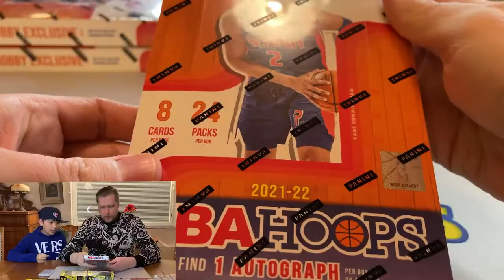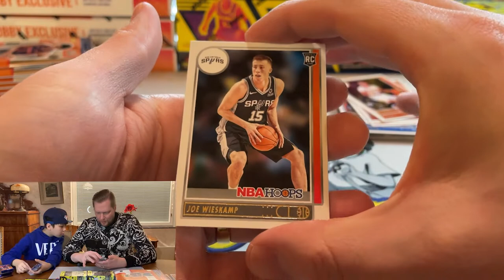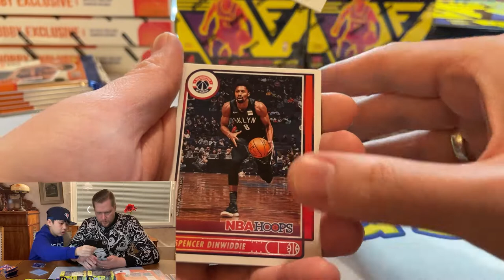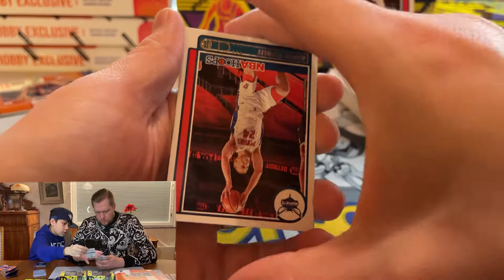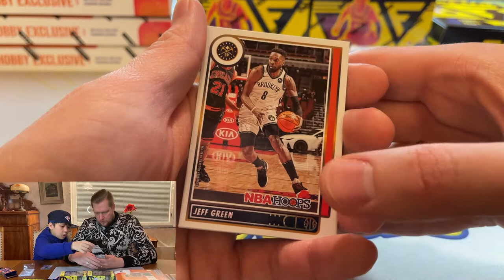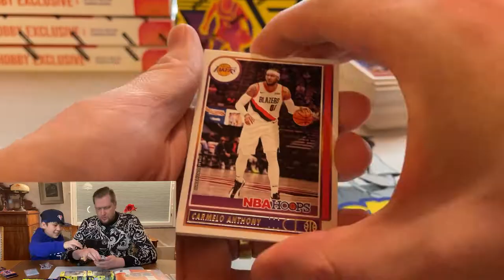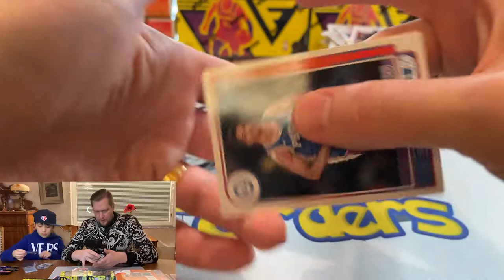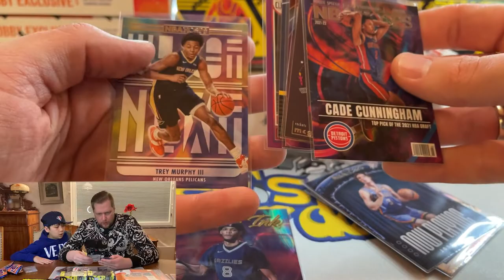Panini NBA Hoops 2021-22 | We decided to crack another Panini Hoops Hobby Box | Rookie Card Chasing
Panini NBA Hoops is a reasonably fun product to open. Although the product is not featuring the most valuable cards, there's plenty to open and to collect. Following our second hobby box, we actually have most of our base cards already and a nice set of inserts and of course some autos as well. This season's rookie chase includes Evan Mobley, Franz Wagner and Scottie Barnes. Cade Cunningham cards are of course in-demand, not for us to collect but those seem to be the ones that carry at least some value. Check out what the second box had in store.